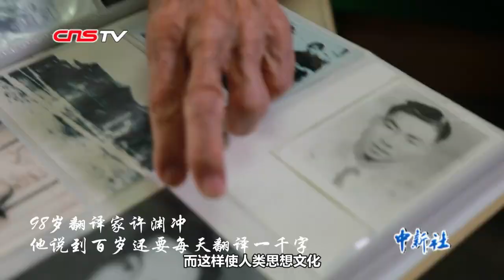早安，中国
今天是你的生日，早安，中国！太阳从地平线上露出了笑脸，轻轻说声：早安，我的祖国！在这片土地上，有着美丽的风景，还有可爱的人。可爱的人心中有种与众不同的颜色，叫做“中国红”，它是荣耀，是责任，是生命。骄傲转发！让国旗永远飘扬，让国徽一直闪耀！